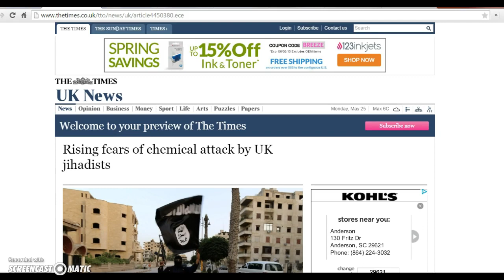UK authoritites fear attack from jihadists returning home